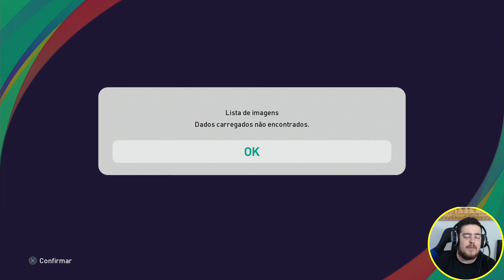PES 2021 - COMO ESTÁ O CAMPEONATO BRASILEIRO SÉRIE A e B COMPLETO NO JOGO !!!! (Ta atualizado ?? )